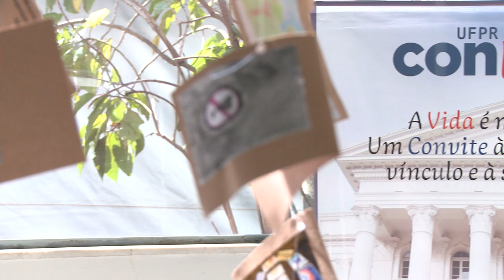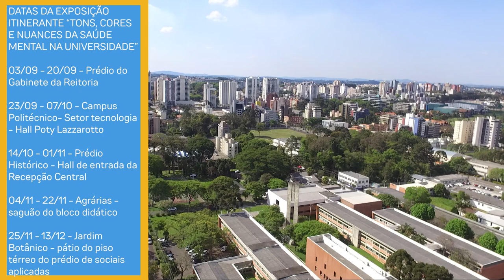Acolhimento, diálogo e auto percepção corporal são temas centrais do programa UFPR Convida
O tema do cuidado em saúde mental vem se popularizando. A importância do tratamento e prevenção são cada vez mais evidentes. O programa UFPR Convida lançou nesta segunda feira, dia 2 de setembro, a exposição itinerante Tons, Cores e Nuances da Saúde Mental.

O propósito é de criar espaços onde as pessoas possam entrar em contato com os sentimentos e também incentivar a produção criativa, para que estudantes possam transitar de uma maneira mais positiva e também mais saudável dentro do contexto da universidade - expandindo o cuidado com a saúde mental para além dos espaços tradicionais.

Acolhimento, diálogo e também a auto percepção corporal são temas centrais para tratamento e prevenção.

Para os interessados no ateliê e no projeto convida, as ações para o segundo semestre já estão em andamento e as inscrições para ateliê estão abertas.

A exposição permanece no prédio do gabinete da Reitoria até o dia 20 de setembro.